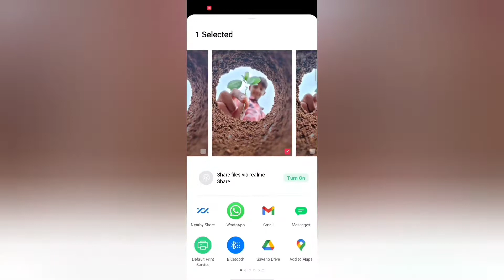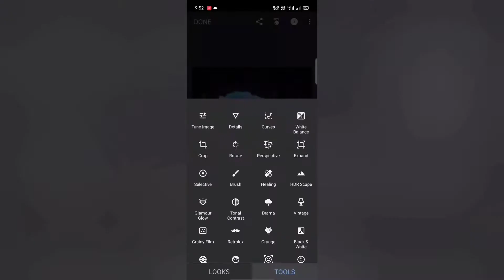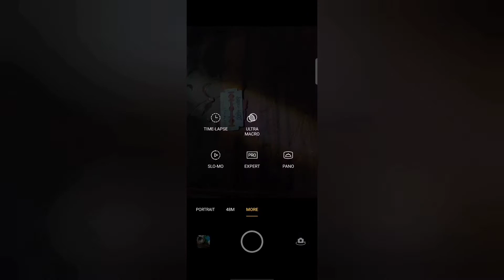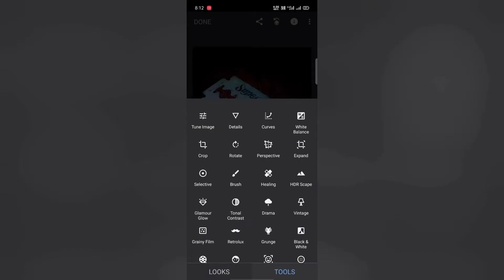😯wow 3 mobile photography | 😍village guy photography | creativity mobile photography@VijayHeartVoice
without use tripod photography

save nature 💚🌱🌍